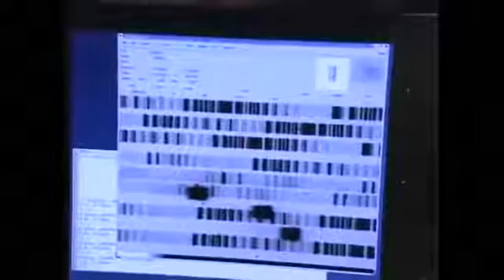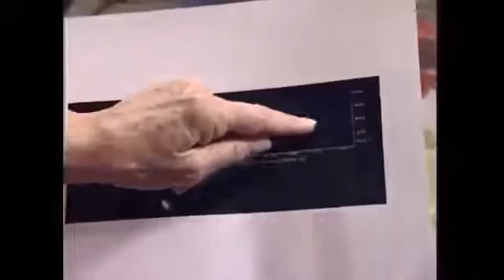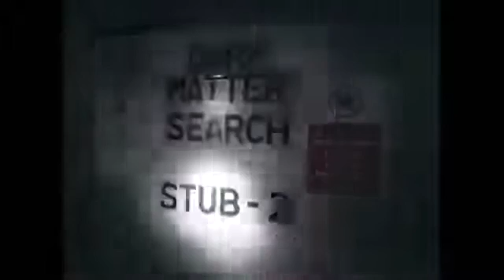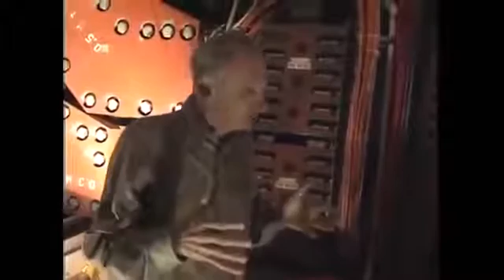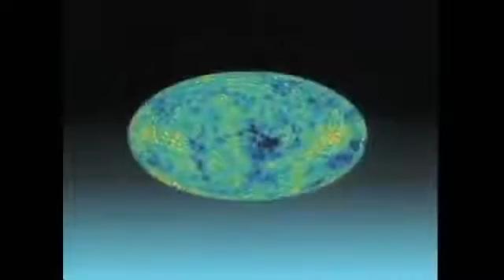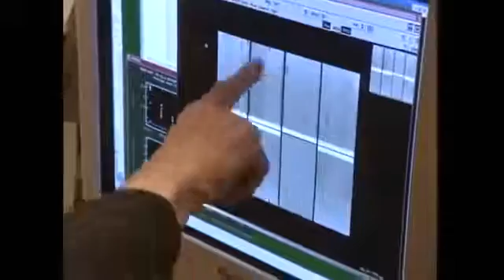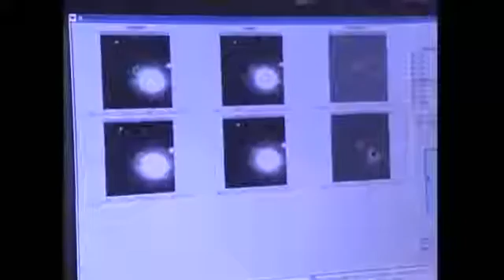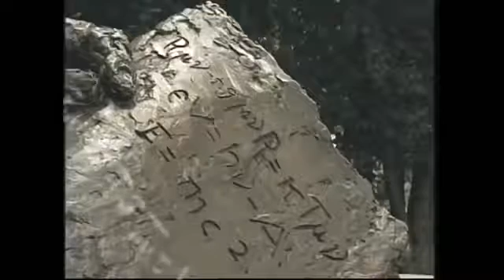Another Side of The Universe Is Dark, Let's see the Dark Matter.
Dark Side of The Universe.

What is The Dark Matter.

Dark Matters How It Works.